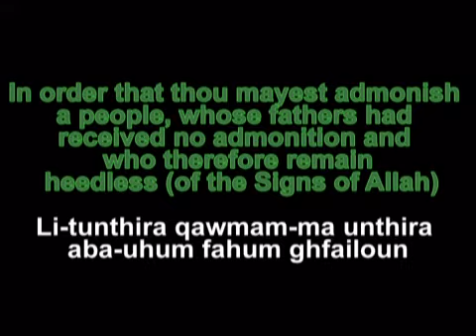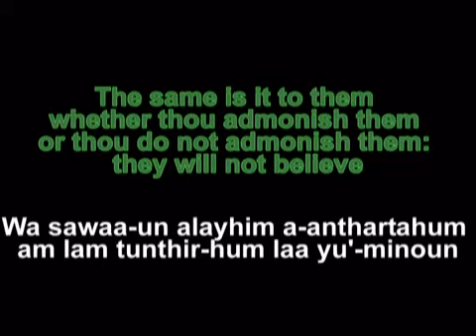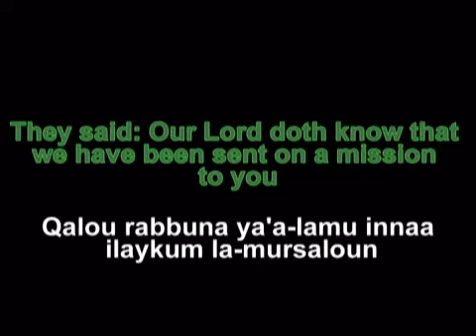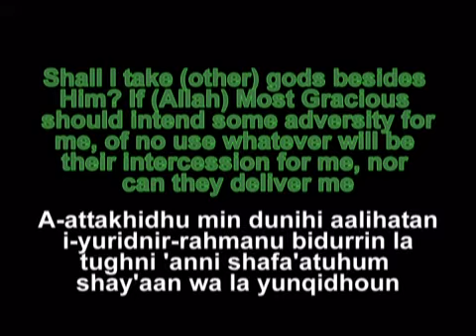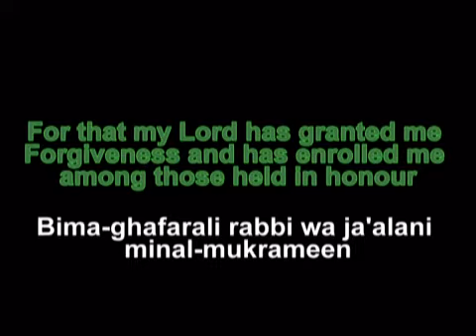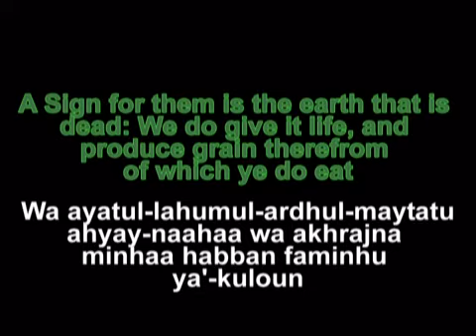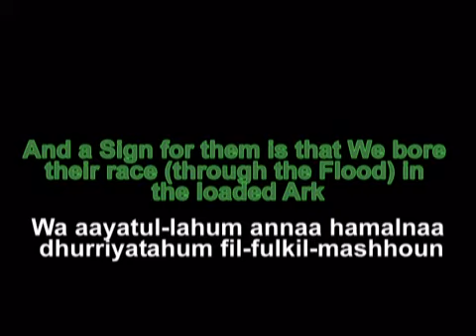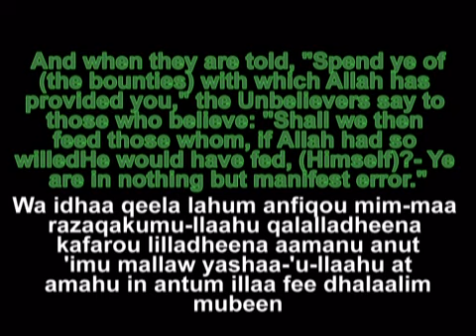Surah Yasin Al-Afasy Translation And Transliteration Part 1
This is the first part of Surah Yasin and the transliteration of the beautiful surah.